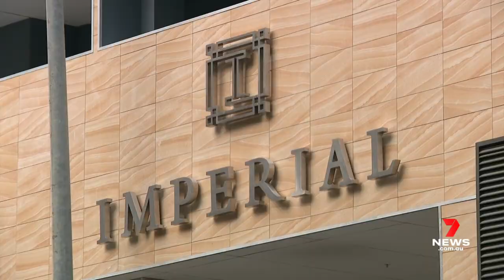Defects found in Parramatta apartment building | 7NEWS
Serious defects have been discovered in a 22-storey residential complex under construction in Parramatta, with orders now preventing tenants from moving in. It came on the day that new laws were introduced to protect owners from shonky developers.

7NEWS combines the trusted and powerful news brands including Sunrise, The Morning Show, The Latest, and 7NEWS.com.au, delivering unique, engaging and continuous coverage on the issues that matter most to Australians. Watch 7NEWS nightly at 6pm and weekdays at 11:30am and 4pm on Channel 7 and 7plus.